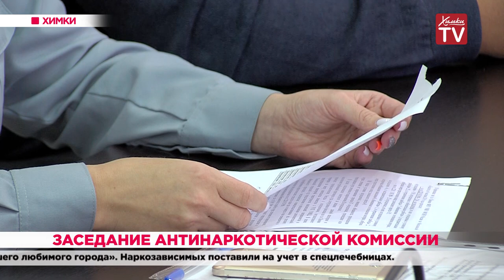Заседание антинаркотической комиссии. 26.09.19